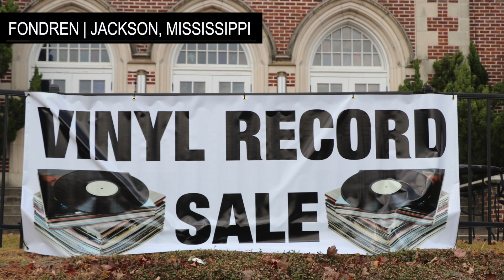Central Mississippi Record Convention | December 7 in Jackson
The Central Mississippi Record Convention returns to Duling Hall in Jackson's Fondren neighborhood on Saturday, Dec. 7, from 9 a.m. to 4 p.m. Watch the promo and join the CMRC Facebook page.